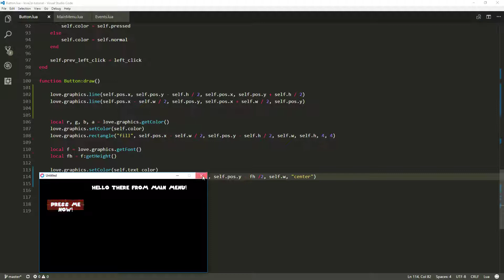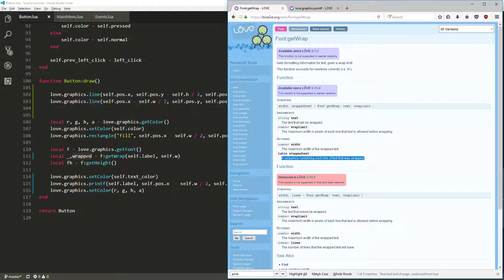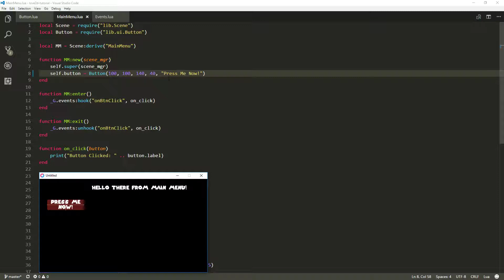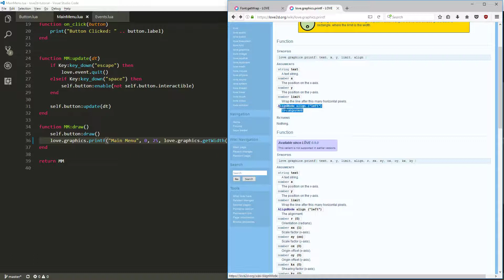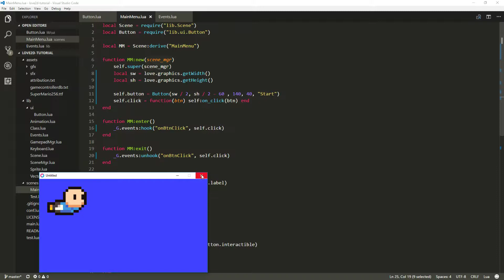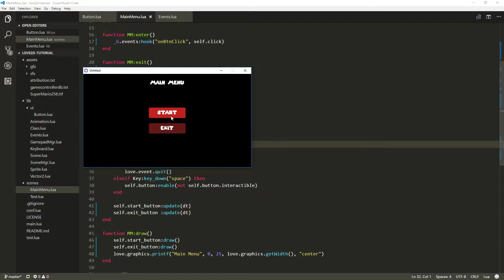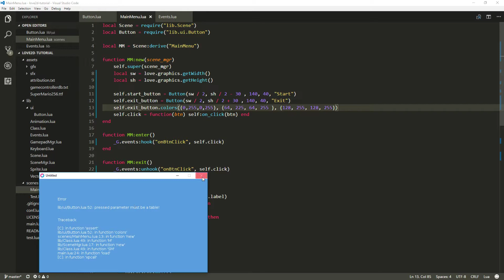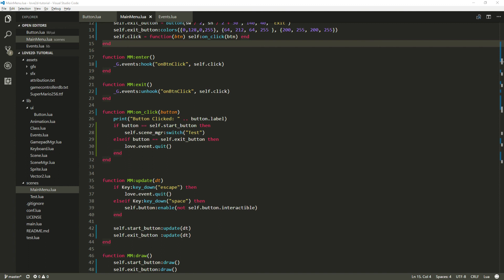Love2D Tutorial EP16: A refined button is a better button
We refine the Button a bit to more elegantly handle wrapping and centering. We also add some customization functions for button and text coloring. In hte end, we have a very simple menu that we'll make use of.